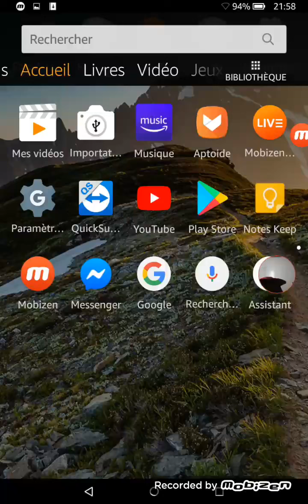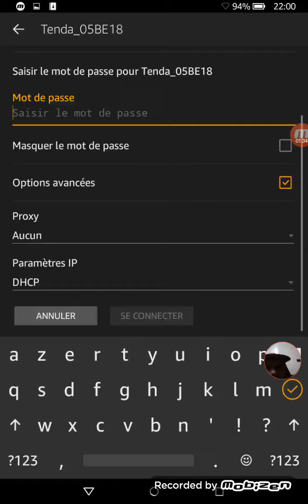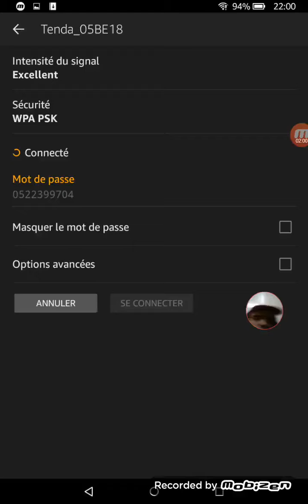Wifi connecting on the Amazon FireOS Tablet... :)